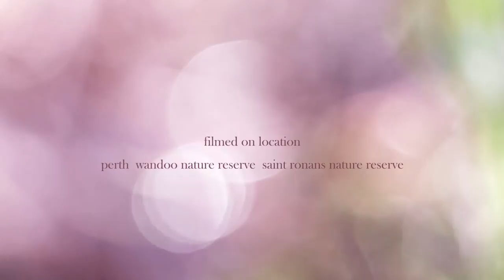Orchid Diaries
A few days out in the bush and forests of Western Australia looking for native orchids . . . .

Filmed on Canon 80D and 100mm f/2.8 lens

Utopian Pardon